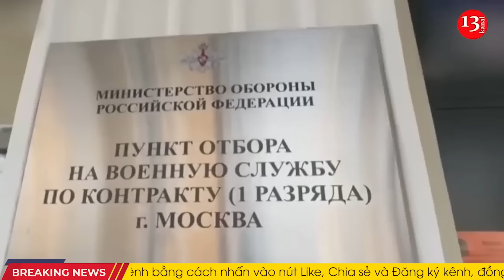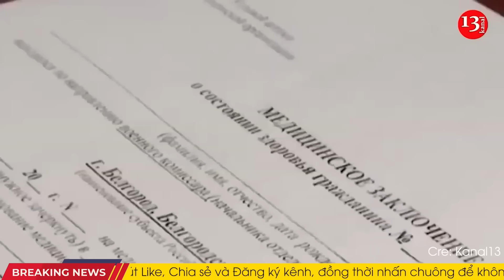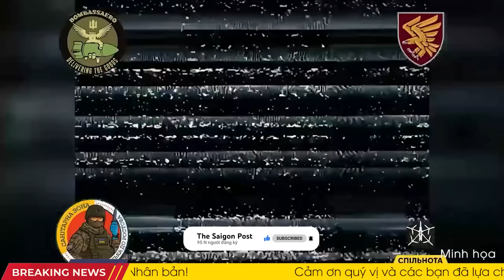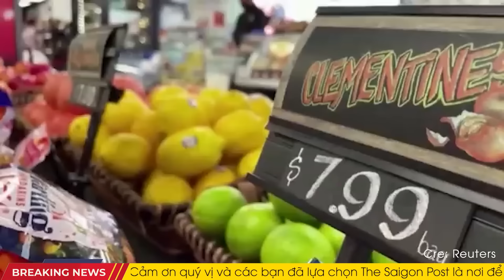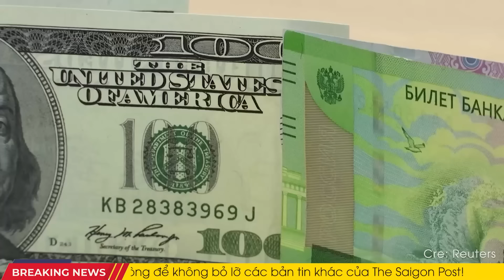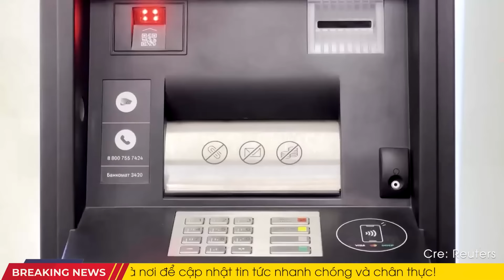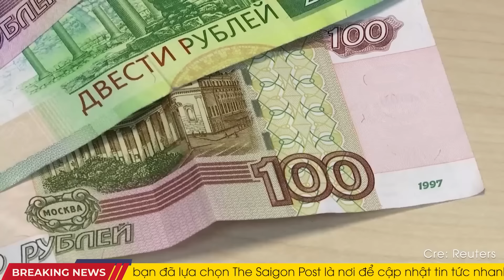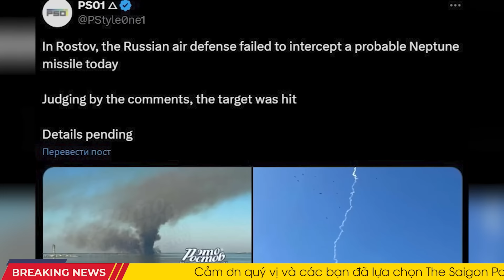Toàn cảnh thế giới 23/9: Ukr đột nhập và giáng đòn chí mạng vào căn cứ quan trọng của Hạm đội B. Đen